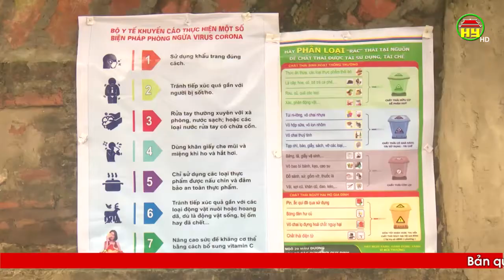Tổ liên gia ngõ 29 phòng dịch Covid 19 em ơi